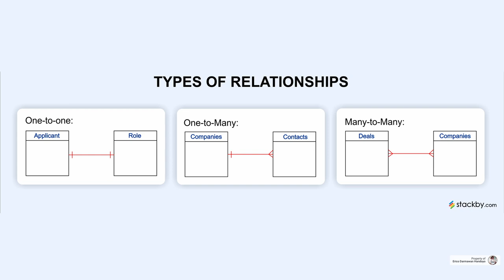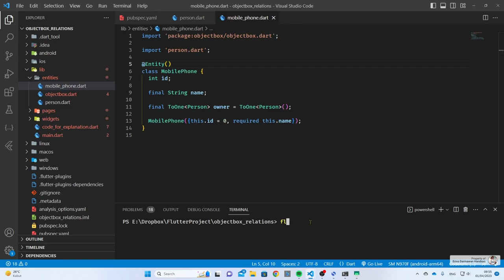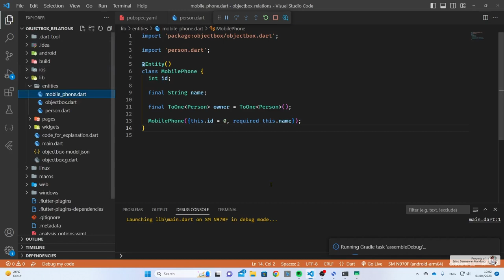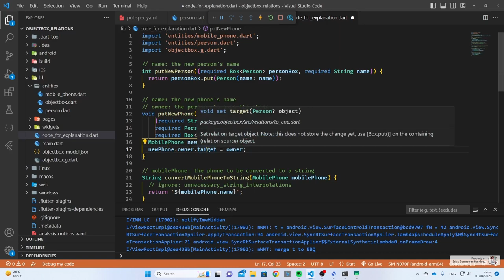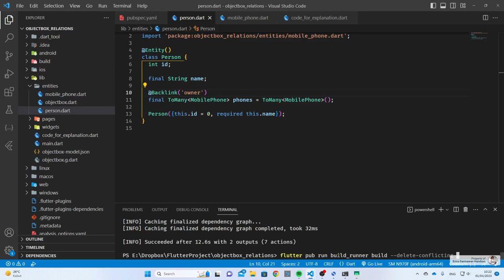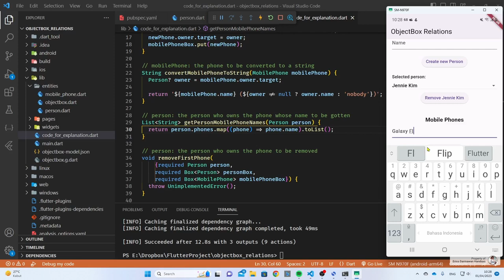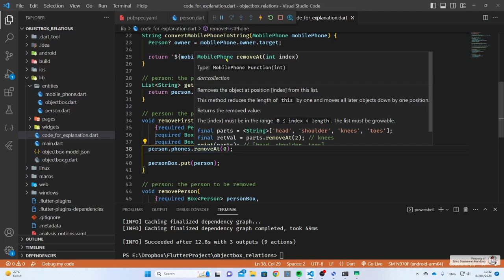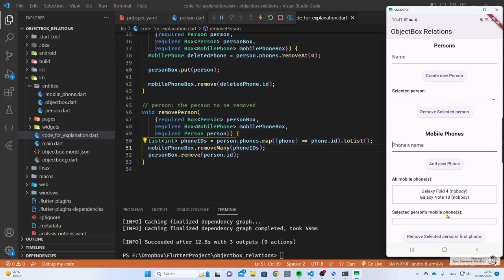[ENG SUB] [Null Safety] FLUTTER 2 - 46. Object Box Part 3 | Relations | ToOne | ToMany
Di dalam dunia database, sebuah objek dapat menunjuk kepada satu atau lebih objek lain, yang biasa disebut juga sebagai relasi antar objek. Objek yang menunjuk disebut sebagai source (sumber), sedangkan objek yang ditunjuk disebut sebagai target. Relasi yang memiliki 1 buah target saja disebut ToOne dan jika terdapat lebih dari satu target, maka relasi tersebut disebut ToMany. Pada video kali ini, saya akan menunjukkan pada kalian betapa mudahnya membuat relasi di dalam database ObjectBox. Semoga bermanfaat ya 😊

🎵 ENDING SONG: "Night Hunter" by Starunner 🎵